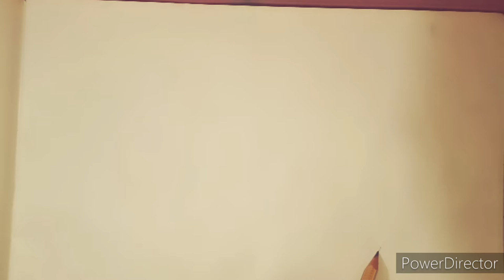How to draw a scenery step by step/how to draw a landscape painting/how to draw a village scenery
How to draw a scenery/how to draw a landscape painting/how to draw a village scenery /farjana draw /  aaj ki as video me Maine village scenery drawing banai hai,  village home, trees a cow and roadside banai hai, video ko like and subscribe jaroor karo , thanku for watching video.
1  easy drawing of 100 .
how to draw a scenery step by step for beginners .
easy painting sunset,

आसानी से बनाए एसी drawing

landscape scenery step by step

realistic, step by step, Drawing Academy, learn to draw, Drawing lessons, pencil drawing, slow tutorial, village scene, Landscape, scenery drawing, Drawing videos, How to draw scenery of summer season, How to draw Village Hut with Oil Pastel Color, How to draw a scenery of take water from the well, How to draw village scenery with oil pastel, How to draw scenery of fishing with towel (গামছা দিয়ে মাছ ধরার দৃশ্য ), How to draw a Realistic Eye for Beginners, How to draw School Scene

oil pastels painting
paincil color drawing
how to make a scenery step by step